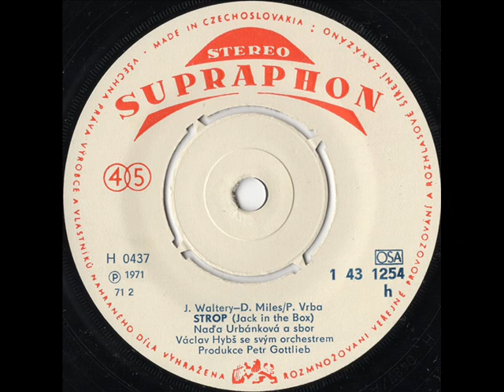Naďa Urbánková a sbor - Strop (Jack In the Box) [1971 Vinyl Records 45rpm]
Country: Czechoslovakia
Label: Supraphon
Side: A
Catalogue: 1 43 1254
Date: 1971
Format: 7"

Gramophone: Pro-Ject Debut Carbon Phono USB Black+Ortofon OM10
Vinyl Cleaner: Pro-Ject Vinyl Cleaner VC-S2 ALU INT + VC-S2 Alu 7" Kit
Software: Audacity
Sound Quality: mp3 320kbps